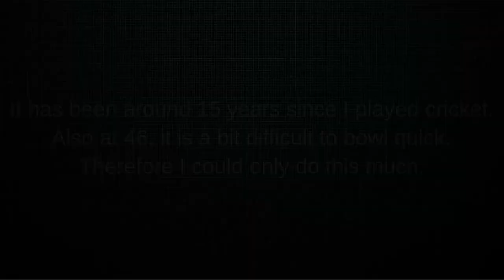Science & Art of Swinging Cricket Ball (inswing & outswing)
This video is based on my understanding on swing bowling from a research article published by Mr. RD Mehta, a NASA scientist, Sports Aerodynamics Consultant and a former club cricketer. The experiments were conducted in a wind tunnel and observations were recorded and computed using fluid mechanics.
His research paper carries the name 'Fluid Mechanics of Cricket Ball Swing'.
Conventional swing, reverse swing and a relatively new term 'contrast swing' has been covered in this video.

Below are links to his research paper and also his article in crickinfo.

Learn the art that you need to practice in order to become an efficient swing bowler. You can bowl in-swing and out-swing at will if you practice as per Mr. RD Mehta's research paper.

Towards the end of the video, I have also tried to bowl at the nets to demonstrate (demo) inswing and outswing bowling, at-least the conventional swing.

The trials were video-graphed at Sportingo (Indoor nets) in RR Nagar, Bangalore.